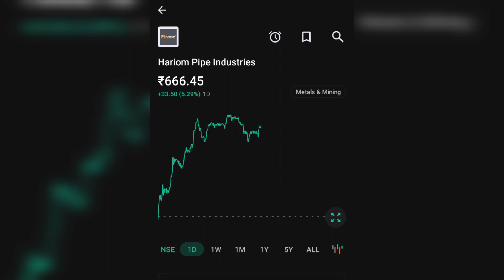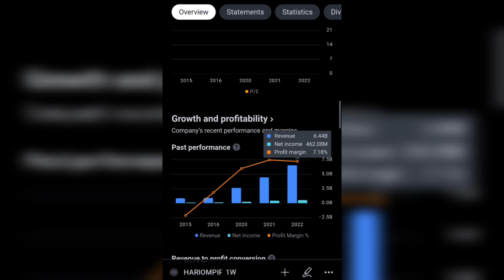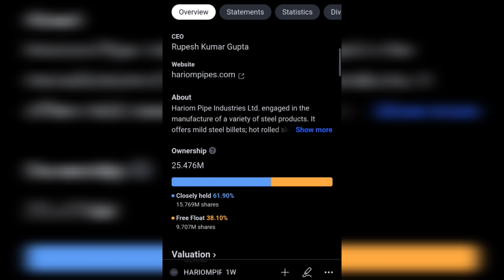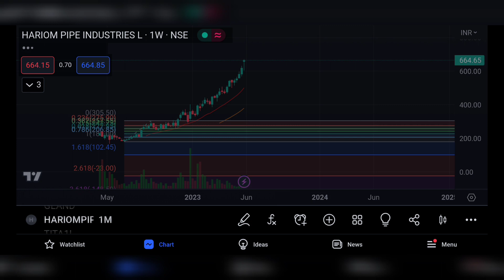HARIOM PIPES INDUSTRIES SHARE LATEST NEWS | HARIOM PIPES INDUSTRIES COMPLETE ANALYSIS | NEXT TARGET🤑